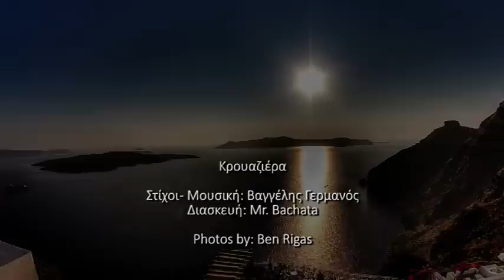Mr. Bachata - Κρουαζιέρα (bachata cover)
Στίχοι - Μουσική: Βαγγέλης Γερμανός
Διασκευή: Mr. Bachata

Bass: Dimitris Christopoulos
Photos by Ben Rigas
Nektarios Home Productions 2015

You can download FOR FREE, all of my cover songs, at the following DROPBOX link.

If you like my music, you can find my 2 personal albums at the following links:
Bachata en Grecia (1st album)